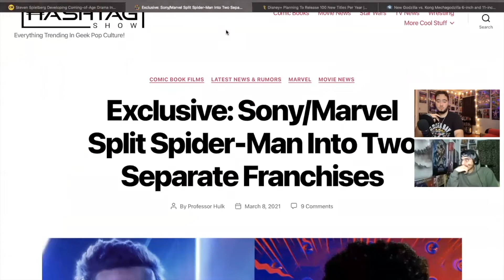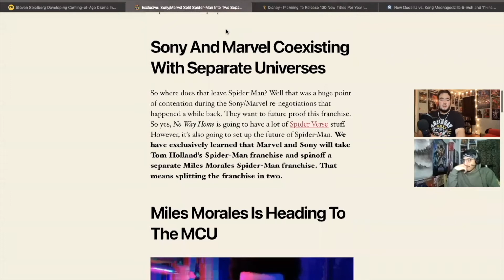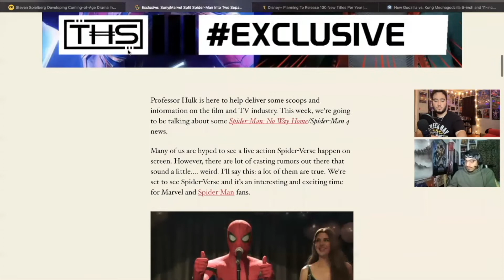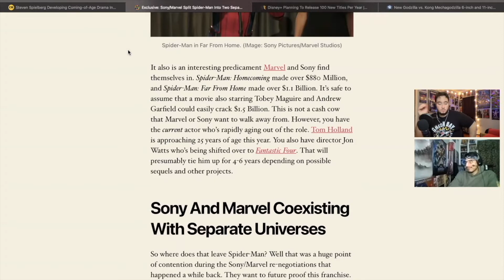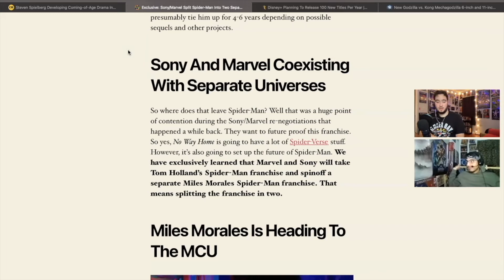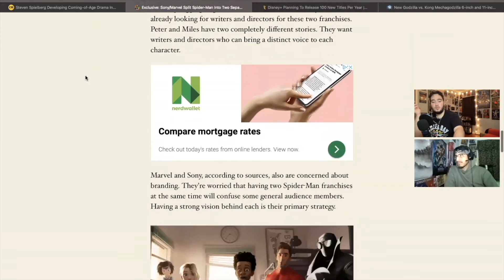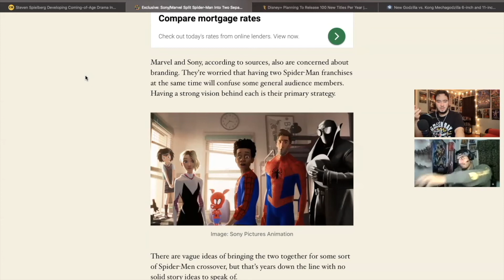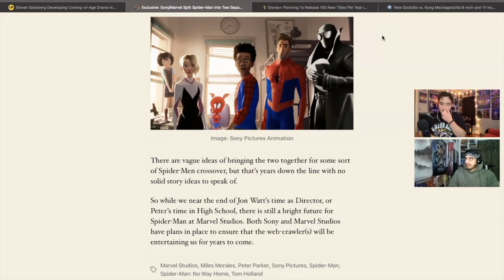ANOTHER Spidey-split? Spider-Man: No Way Home UPDATE! (Ep. 13 Clip)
There may be yet ANOTHER rights split for Marvel and Sony's Spider-Man franchise on the horizon. In this clip from our 13th episode, we talk the possibility of both a Peter Parker universe AND Miles Morales universe co-existing at the same time. The Spider-Verse is looking more promising each and every day! What do YOU think of the Spider-Man franchise splitting in two?

Let’s Talk Movies – New episodes Mondays at 8pm EST! Now available in both audio AND video format on YouTube, Spotify, and wherever else you listen to podcasts.